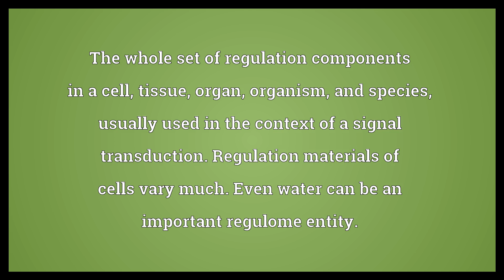Regulome Meaning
Video shows what regulome means. The whole set of regulation components in a cell, tissue, organ, organism, and species, usually used in the context of a signal transduction. Regulation materials of cells vary much. Even water can be an important regulome entity..  Regulome Meaning. How to pronounce, definition audio dictionary. How to say regulome. Powered by MaryTTS, Wiktionary